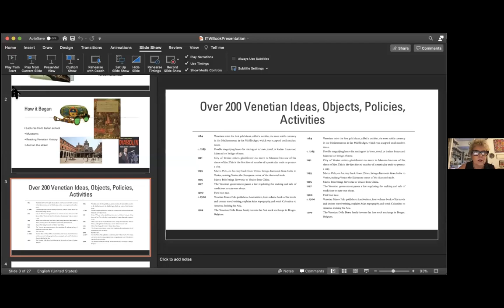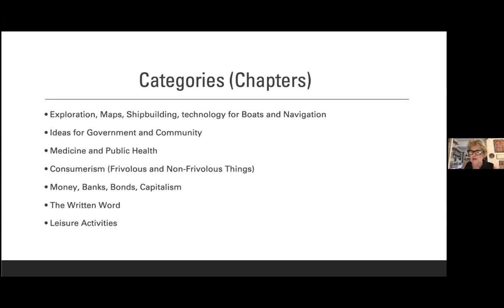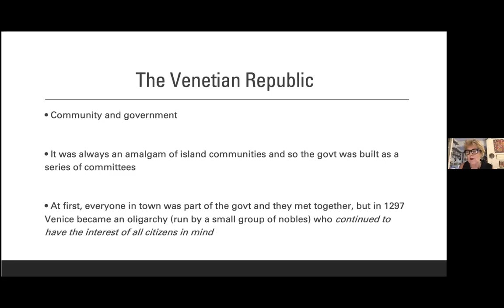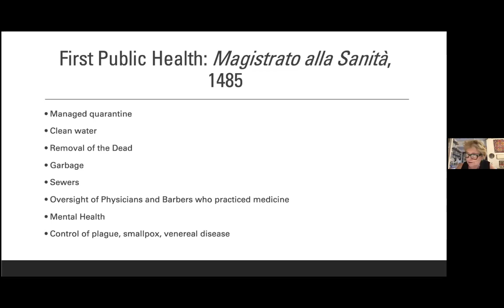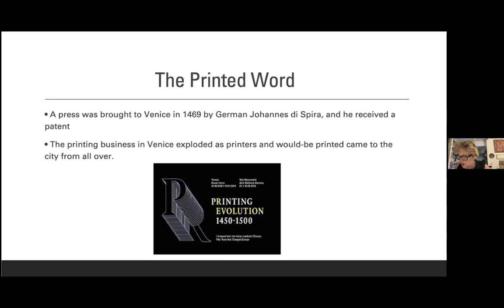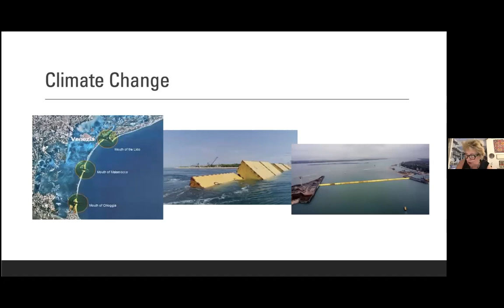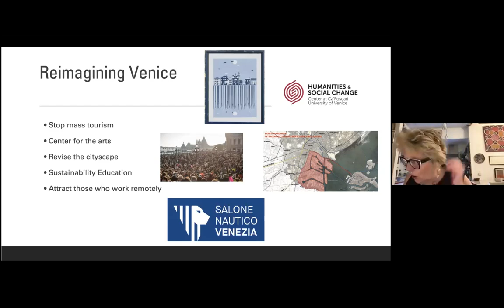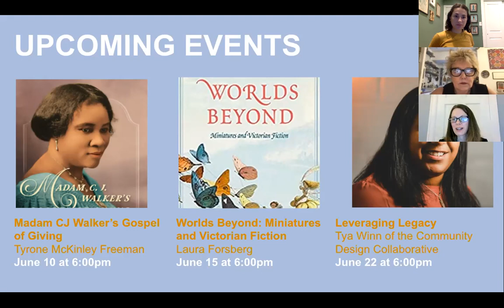Venetians Invented Everything with Meredith Small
Anthropologist and Science Journalist Meredith F. Small has turned her scholarly talents to the city of Venice and constructed and researched a list of over 200 inventions (ideas as well as objects) that happened in Venice over its 1,200-year history. Over many long visits in the city she heard, read, and stumbled across these many firsts, eventually coming to the conclusion that Venice had invented much of our modern age. Inventing the World presents these inventions not in chronological order, but by subject, emphasizing how Venice impacted modern day global exploration and trade, finance and money, health care, leisure time, and the written word.

During this presentation, Dr. Small will touch on why humans are so compelled to invent, and what, in particular, made Venice such a hotbed of invention. She will also explain that the Venetian pattern of creativity continues today as the city rises to reinvent itself once again as a place for invention with an emphasis on sustainability and creativity.